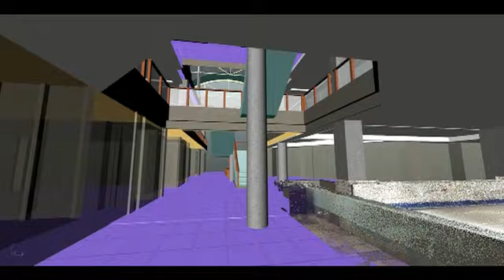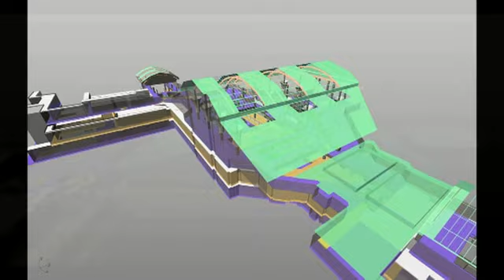Laser Scan to 3D Model: Lloyd Center Mall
Using a FARO Focus 330, and no targets, we scanned all three floors of the Lloyd Center Mall in Portland, for a design project. Then we created a model using RHINO5 software to flesh out the structural elements of the building for the Architect. This video is the conceptual rendering with various sections of scan data turned on. I added cheesy mall piano music, so enjoy!